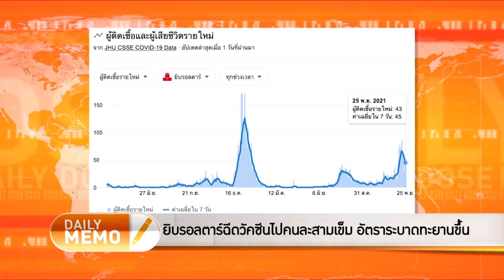The Daily Dose - อัตราระบาดที่ยิบรอลตาร์สูงถึงเเม้ว่าฉีดวัคซีน 100% ไม่มีตาย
รายการ TheDailyDose ประจำวันที่ 26 พฤศจิกายน 2564